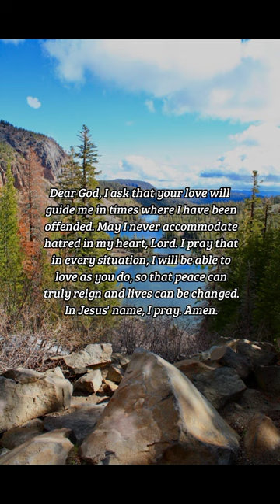BIBLE VERSE OF THE DAY - November 21 2022 | morning prayer | Your Daily Dose of God's Word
Hatred stirreth up strifes: but love covereth all sins.
-Proverbs 10:12

Inspiration:
Where there is hatred and resentment, there will always be pain, disagreement, and strife. That is not how we are to live as Christians. We can never afford to accommodate hatred in our hearts. We are to be loving because that is what helps us forgive. Love corrects but it also gives understanding when people wrong us.

Prayer:
Dear God, I ask that your love will guide me in times where I have been offended. May I never accommodate hatred in my heart, Lord. I pray that in every situation, I will be able to love as you do, so that peace can truly reign and lives can be changed. In Jesus' name, I pray. Amen.

us